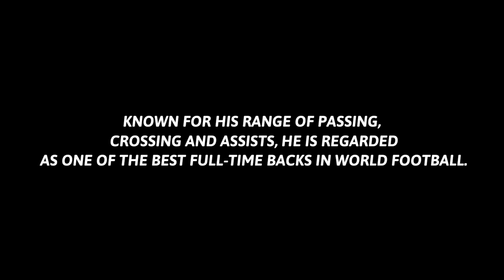'His passing Makes Me Go Wow'! 🤯 Arnold At RWF 🔥😍 eFootball 2023 Mobile 🙌🏻 PES EMPIRE •